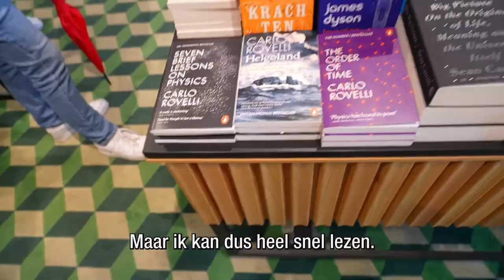Koen kan heel snel lezen